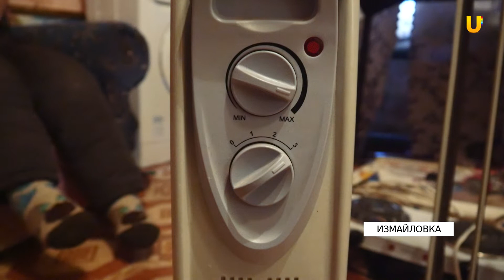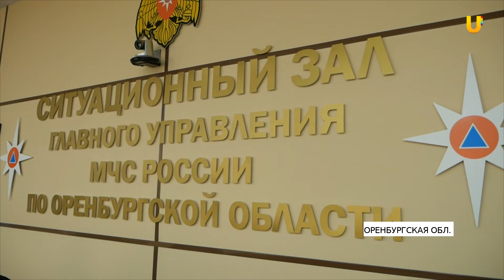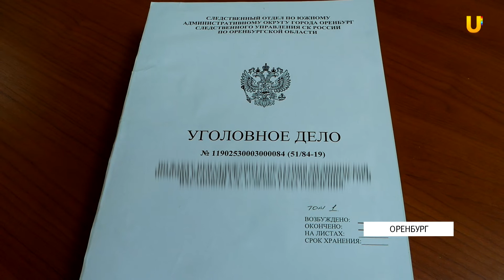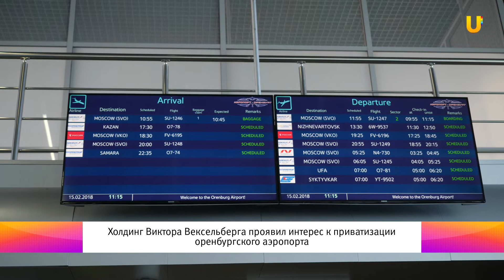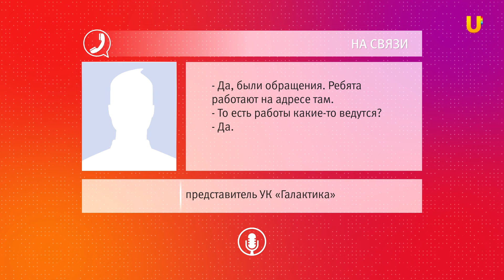Новости твоего города от 24 февраля 2021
- Из-за аварии на магистральном газопроводе без отопления остались жители пяти сел
- Сотрудники оренбургского МЧС  оказали помощь автомобилистам в условиях непогоды
- Жильцы здания гагаринской «лётки» остались без воды.  Спустя 3 дня коммунальщики так и не устранили  последствия аварии в историческом здании
- Разрешили банкеты и корпоративы. Губернатор ввел послабления антиковидного режима